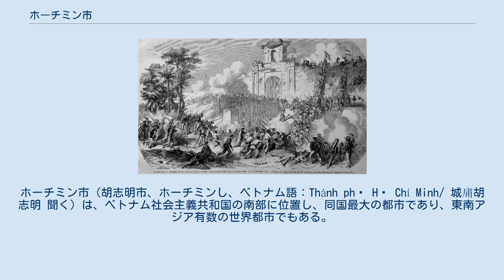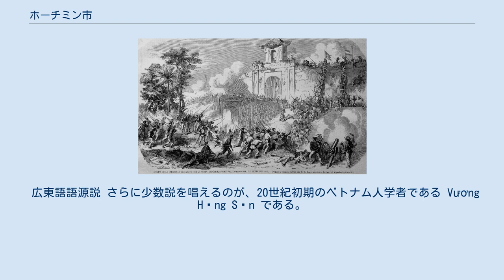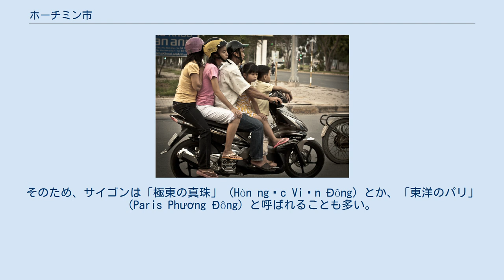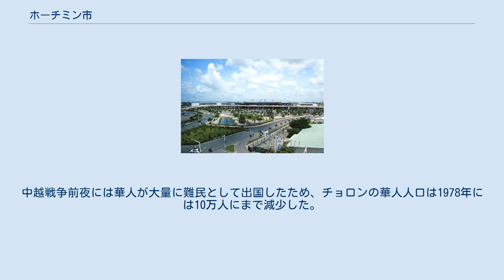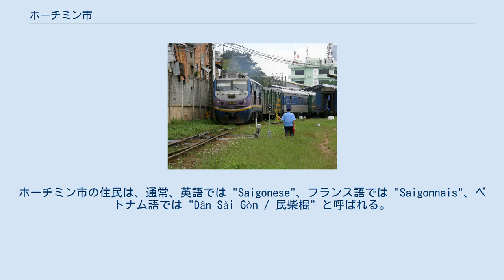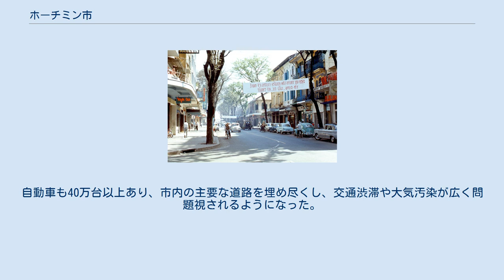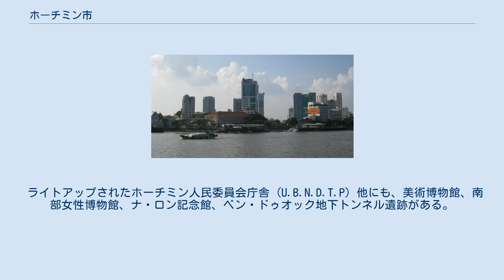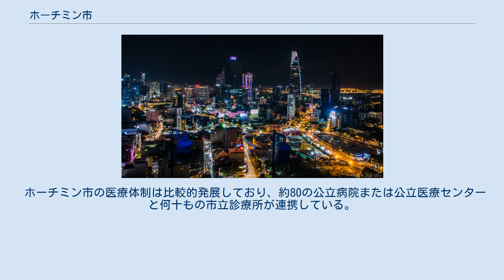ホーチミン市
ホー・チ・ミン
ホーチミン市（胡志明市、ホーチミンし、ベトナム語：Thành phố Hồ Chí Minh/ 城庯胡志明 聞く）は、ベトナム社会主義共和国の南部に位置し、同国最大の都市であり、東南アジア有数の世界都市でもある。
市街中心部の旧称はサイゴン（ベトナム語：Sài Gòn/ 柴棍）である。
 ベトナム国民の父として親しまれる人物である「ホー・チ・ミン」と音韻弁別するため、通常はホーチミン市又はホーチミン・シティ（英語: Ho Chi Minh City）と呼ぶ。
旧名はサイゴン（ベトナム語：Sài Gòn/ 柴棍 聞く、中:西貢）であり、現地では今なお「サイゴン」という表現が、様々な場面で使われており、都市名としては「ホーチミン市」よりも通じる。
また、ベトナム人の間では「HCMC」「TP.HCM」と省略されることが多い。
 古くからベトナムの経済的中心地として栄え、「東洋のパリ」と呼ばれたフランス統治時代の影響が残る街並みと、経済成長で建てられた高層ビル群と雑多なバイク渋滞・スラム街が同居し、アジアらしさを残す街並みである。
登録人口ベースで800万人を抱えるホーチミン市は、ベトナム南部圏の中心として、同国GDPのおよそ半分を占め経済を牽引している。
 ホーチミン市は、元来クメール人が居住しており、プレイノコールという地名で知られていた。
プレイノコールとは「森の街」、或いは「森のある土地」を意味するクメール語（プレイ＝森、ノコール＝街、場所をそれぞれ意味する。ノコールはサンスクリット語のnagara に由来）である。
プレイノコールという地名は、今日でもカンボジア人やメコンデルタに居住する少数民族の低地クメール人（クメールクロム）によって用いられることがある。
 プレイノコールに北方からのキン人（現代ベトナムの主要民族）移民が定住するようになってから、フランス人によって植民地化されるまでは、この土地のベトナム語名はザーディン（Gia Định、嘉定）だった。
 サイゴン川と中心市街地 1862年、フランス人はこの公式な名前を捨て、「サイゴン」Sài Gònという呼称が一般的になっていたので、フランス語で呼ぶことにした。
ベトナム語のサイゴンという名前の由来には様々な議論があるが、その語源は次のように分析されている。
正字法という観点からいえば、ベトナム語の名前である「サイゴン」は、Sài Gòn という具合に2音節に分けて書くものであるし、ベトナム語の伝統的な綴り方はそのようになっている。
ところが、空白を省略したいためか、西洋風に見せたいためか、都市名を SàiGòn や Sàigòn というように書く人もいる。
 ベトナム語語源説 語源としてよく言われるのは、Sài は中国語の借用語（漢字で柴、普通話での発音は chái）であり、意味は「柴、丸太、小枝、杭」である。
Gòn は別の中国語の借用語（漢字で棍、普通話での発音は gùn）であり、意味は本来「棒、竿、樹木の幹」であるが、ベトナム語では「綿」を意味する（bông gòn、文字通りにいえば「綿の棒」、つまりは「綿花」を意味する言葉が縮まって gòn になった）。
 この名前は、クメール人がプレイノコール周辺で栽培していて、今でもCây Mai寺やその周辺で見ることができる沢山の綿花に由来しているという説もある。
 別の説によると、サイゴンの語源的な意味は「小枝 = Sài」と「幹 = Gòn」であり、クメール語名のプレイノコールの由来にもなった、かつてこの街の周囲にあった背の高い木々が密集した森にちなむという。
 語源的には、ベトナム語の Sài Gòn という呼称は（その説が正しいと一応考えるとして）中国語の名前に由来すると言われているにも関わらず、ベトナムでも中国でも、華人は柴棍（広東語の発音は Chaai4gwan3、台湾語の発音はTsha5kun3、普通話の発音は Cháigùn）という呼称は使わない。
華人はこの街を西貢（広東語の発音は Sai1gung3、台湾語の発音はSai1kon3、普通話の発音は Xīgòng）と呼ぶ。
これは「サイゴン」の単なる音訳に過ぎない。
 クメール語語源説 別の語源として、しばしば主張されるのが「サイゴン」で“Sai Con”（クメール語で「カポックの木の森」を意味する prey kor｛prey = 森、kor = カポックの木）の翻訳語とされる｝に由来するというものである。
なお...